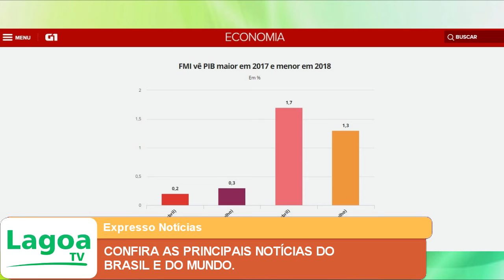EXPRESSO NOTÍCIAS: Confira as principais Notícias do Brasil e do Mundo.